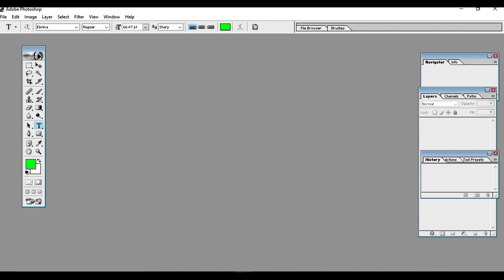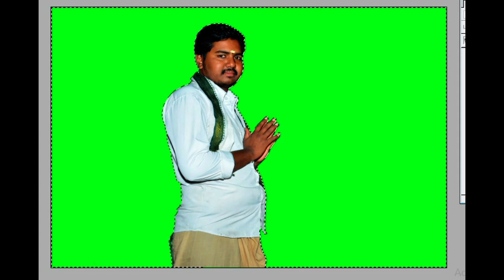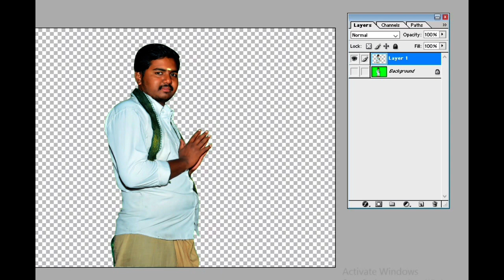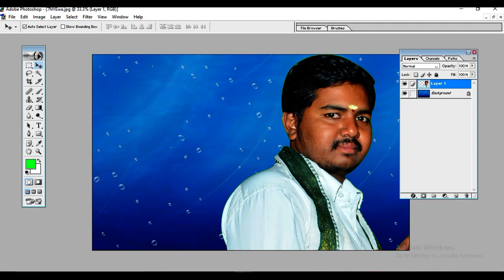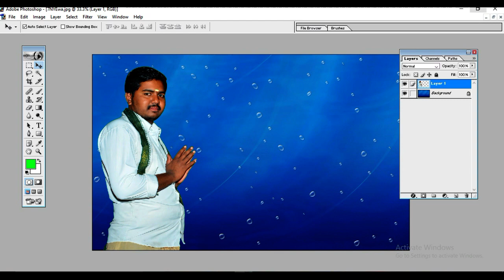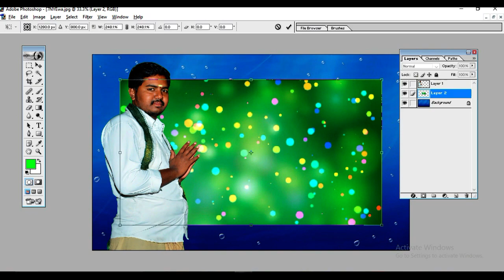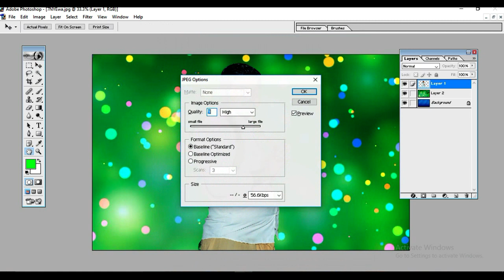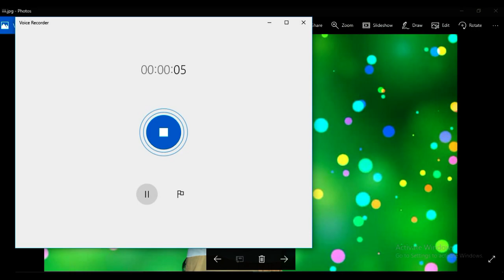change baground in photoshop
how to change background in photoshop,howto change background in above photoshop 7.0,crack file in photoshop,anu script,how to che back ground in kine mastr in mobil phone,kine mastar app,filemora instalishion,filemora water mask remove,how to remove water mask in filem mora,anu fonts,photo shop cs,profisinal tools in photo shop,telugu tech,agricharal anji,ravana tech,banu home,home is life,good man ,jabbardhastu,latest sudher jabbardhast,adhirendhe,pandaga chisuko,to day hot news,remove water mask in kine master,background change,pujari entertment